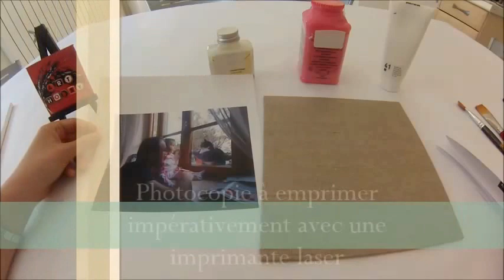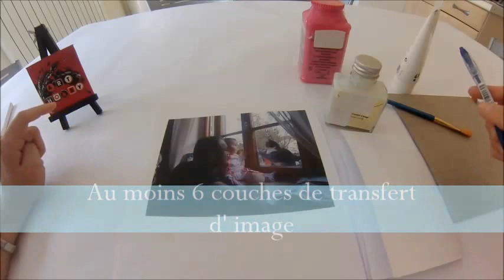DIY - TRANSFERT D' IMAGE sur toile en lin, idée déco Noël HD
Je vous explique étapes par étapes comment bien utiliser le transfert d’image sur une toile en lin.
Ces passages permettrons de mettre en avant la méthodologie de la pellicule plastifiée que l’on obtient à l’incrustation dans le carton toilé,  avec ses couleurs douces et vieilles.

Il n y a pas beaucoup de marques qui proposent ce genre de produit. Le plus célèbre est le transcryl de Lefranc Bourgeois. Mais il existe d’autres marques comme VBS ou le Medium transfert de chez Cléôpâtre. Ils ont comme point en commun d’être très fluide et de créer un film plastique par-dessus les images. Il existe aux Usa des produits plus épais qui permettent des résultats plus rapide.
Bien sélectionner la photographie à sélectionner
L’on peut utiliser toutes les photos issues de l’impression même les impressions à jet d’encre des imprimantes. Il est nécessaire que le papier ne soit pas glacé ou vernis car dans ce cas le produit ne pourra pénétrer dans le papier. Les zones en blanc de l’image seront transparentes car ces zones ne contiennent pas de pigments.
Application du Transcryl : Si vous utilisé une image qui qui vient d’etre imprimé laisser sécher. Protéger votre plan de travail avec une feuille plastique ou de la toile cirée. Appliquez le transcryl en une couche sur le papier découpé, image pré-imprimé à transférer. Faites déborder la couche de transcryl d’un centimètre tout autour de l’image à transférer. Laisser sécher 20 minutes. Puis, appliquer la deuxième couche, en la croisant par rapport à la première. Recommencer cette opération encore une fois, toujours en croisant les couches. Bien laisser sécher entre chaque couche de 15 à 20 minutes. Il est possible de passer trois vois quatre couches pour plus sure que la peau d’image ne se déchirera quand on enlèvera le papier d’impression.
Après 24 heures de séchage : Découper en prenant une marge de 0.5 cm de large tout autour de l’impression ainsi plastifiée.
Immerger le papier dans l’eau tiède environ de 20 à 30 minutes, afin de favoriser le décollement du transfert.
Enlevez le papier d’impression : Pelez le papier au dos de l’impression, en le roulant avec les doigts ou au moyen d’une éponge à dos gratteur humide. Dégager ainsi le film plastique sur lequel l’image sera reproduite.
Temps de séchage du film plastique : Etaler le film plastique obtenu (transfert) sur une surface bien lisse et essuyer-le avec un papier absorbant, laisser sécher 6 heures.
Choix du support : Tous les choix de support sont possible. Eviter quand même les supports qui s’effrite où la peinture écaillée. Appliquez une couche de transcryl sur votre support. Collez ensuite votre transfert et éliminez les bulles d’air avec un rouleau dur, ou doigt. Pendant cette étape, il est possible de créer des effets de textures en créant des pliures sur le film. Vous disposez que quelques minutes avant que la colle sèche pour réaliser des effets, donc si vous n’êtes pas satisfait , vous aurez encore le temps pour recommencer. Laissez sécher l’objet réaliser 24 heures.
L’inconvénient avec le transcryl c’est que la procédure est longue. Mais il est possible d’accélérer le processus à condition d’accepter que la qualité du rendu final soit moins bonne.